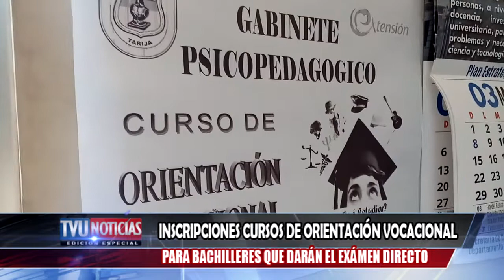INSCRIPCIONES CURSOS DE ORIENTACIÓN VOCACIONAL PARA BACHILLERES QUE DARÁN EXAMEN DIRECTO